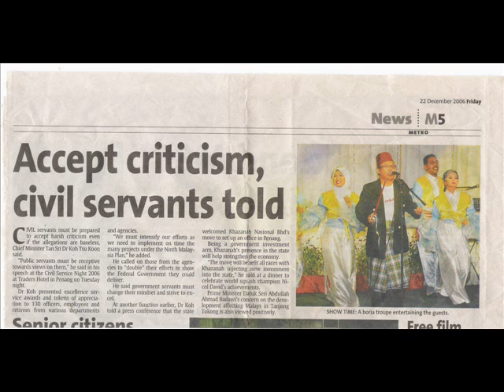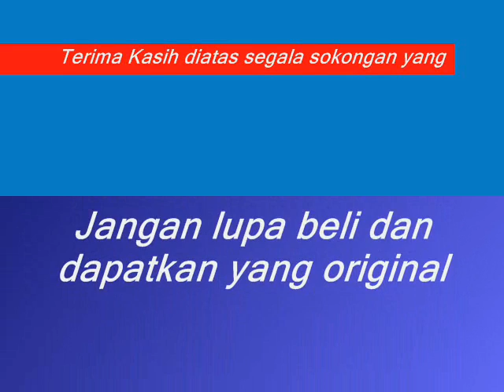Siti Oh Siti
Artist: Nas Enting
Lirik: Wak Muluk & Nas Enting
Terima Kasih Di Atas Sokongan Anda ( Jangan Lupa Beli CD Yang Ori Sahaja )